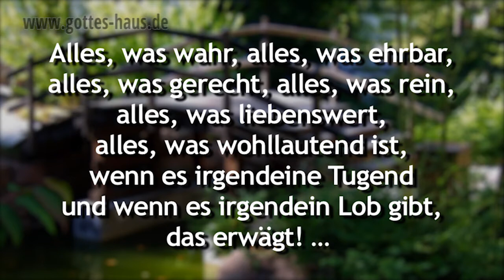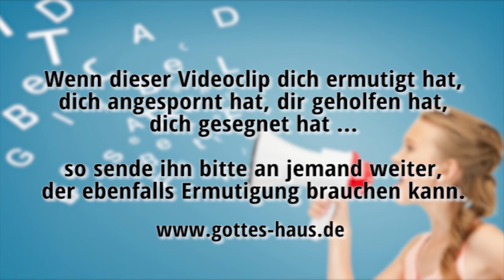Rede so zu dir, wie Gott zu dir redet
Viele Menschen stecken nur deshalb in Problemen, weil sie ständig Probleme über sich proklamieren. Das, was du in deinem Leben erwartest, und von dem du ausgehst, dass es Realität wird, hat große Macht über dich. Das Wort, das du über dir aussprichst, hat in sich schöpferische Kraft. Und manches, was wir über uns selbst sagen, klingt, bei Licht besehen, eher wie ein Fluch, als wie Worte des Segens.

So viele Menschen erwarten Negatives in ihrem Leben und ihrer Zukunft und sprechen das auch immer und immer wieder über sich aus.
Zum Beispiel: „Aus dieser Sucht (Angst / Krankheit / Eheschwierigkeiten usw.) werde ich nie herauskommen!“, „Diese finanziellen Probleme bringen mich noch in den Ruin!“, „Ich werde noch verrückt!“ usw.
Das sind eigentlich selbst aufgelegte Flüche.

Wenn du über dir aussprichst: „Das schaffe ich nicht!“, dann wirst du es nicht schaffen. Doch die Bibel sagt etwas völlig anderes: Alles vermag ich in dem, der mich kräftigt. (Philipper 4,13).

Fang heute an, Gutes über deinem Leben auszusprechen.
Fang heute an, das über dein Leben zu sagen, was Gott über dein Leben sagt.

Lass die Reden meines Mundes und das Sinnen meines Herzens wohlgefällig vor dir sein, HERR, mein Fels und mein Erlöser!
Psalm 19,15

Übrigens, Brüder,
alles, was wahr,
alles, was ehrbar,
alles, was gerecht,
alles, was rein,
alles, was liebenswert,
alles, was wohllautend ist,
wenn es irgendeine Tugend und
wenn es irgendein Lob gibt,
das erwägt! Was ihr auch gelernt und empfangen und gehört und an mir gesehen habt, das tut! Und der Gott des Friedens wird mit euch sein.
Philipper 4,8-9

Alles vermag ich in dem, der mich kräftigt.
Philipper 4,13

Wir wissen aber, dass denen, die Gott lieben, alle Dinge zum Guten mitwirken, denen, die nach seinem Vorsatz berufen sind.
Römer 8,28

Denn ich fürchtete einen Schrecken, und er traf mich, und wovor mir bangte, das kam über mich.
Hiob 3,25